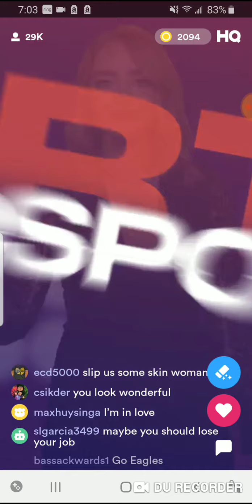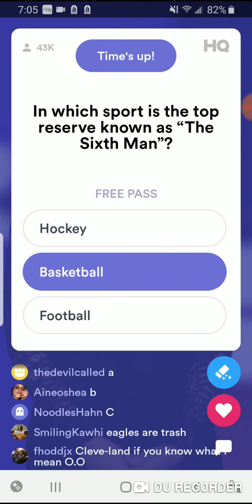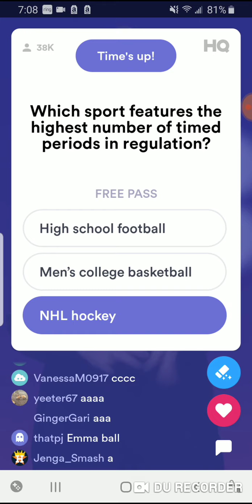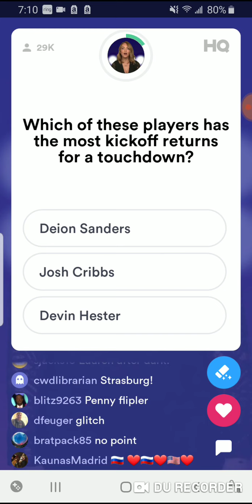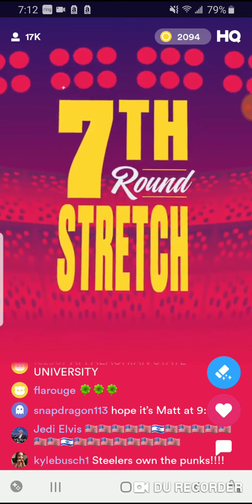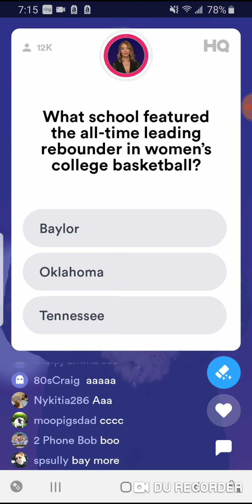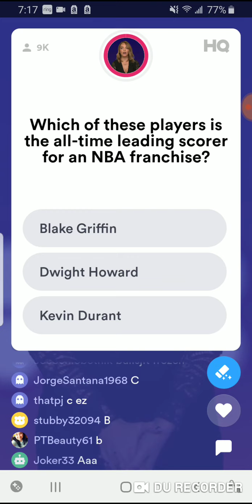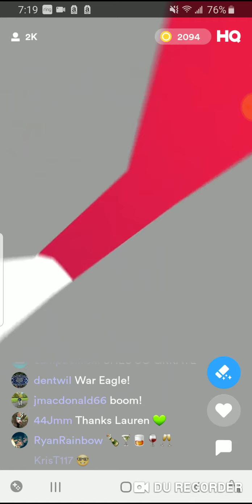HQ Sports 12/9/19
Lauren hosts today's HQ Sports